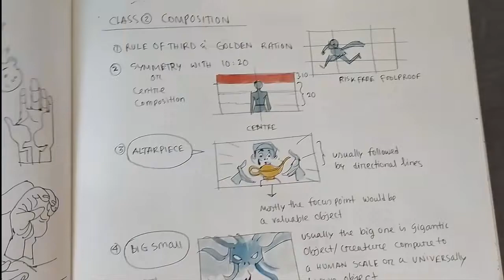Mehedi Haque sketchbook tour 2021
One of my practice sketchbooks from lockdown time.
ABOUT AKANTIS
AKANTIS school is a Cartoon school of Bangladesh. Here the professional cartoonists and cartoon illustrators share their extensive knowledge and experience on drawing and idea generating. If you want to learn any specific thing, or want to solve specific problems about drawing please leave in comment. Or you can simply join our FB group and post your query with a AKANTIS.